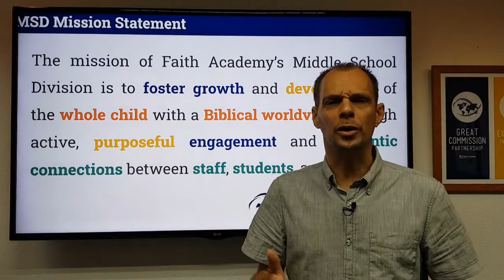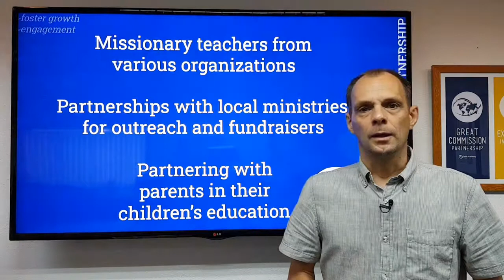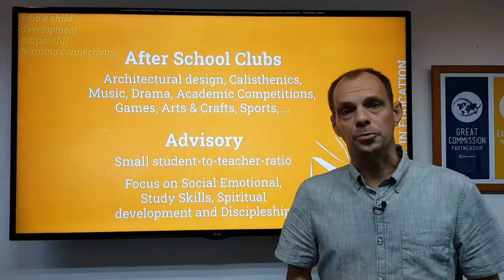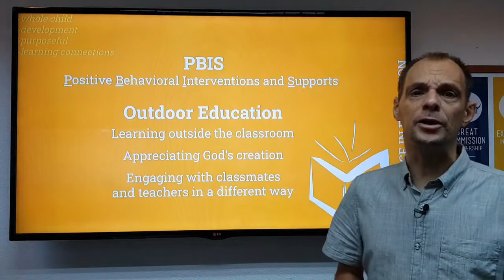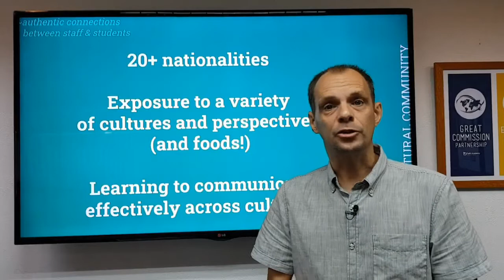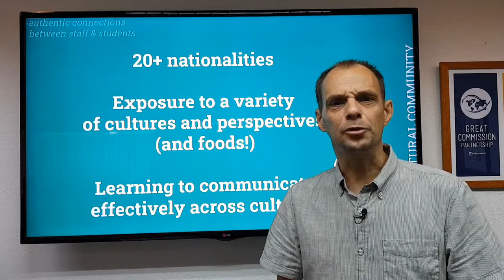Middle School | Faith Academy Virtual Open House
Hear from Middle School Principal, Mr. Hans Colenbrander, as he talks about what makes middle school at Faith Academy positive and enriching.

TO APPLY for your child to attend Faith Academy please